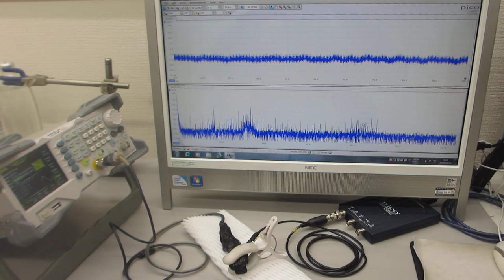超音波プローブの伝搬特性テスト（超音波システム研究所）